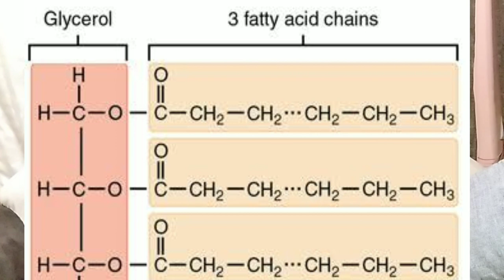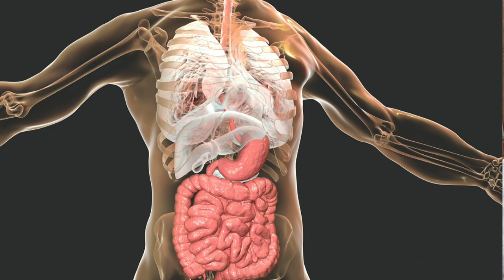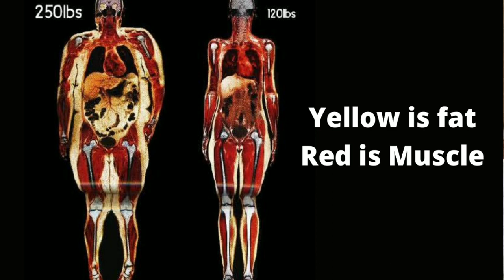Can we convert fat into muscle? | Gain Muscle and Lose Fat at the same time(hindi)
This video's Explains properly about conversion of fat into muscle and if that is possible.